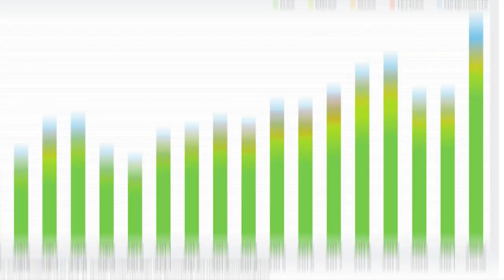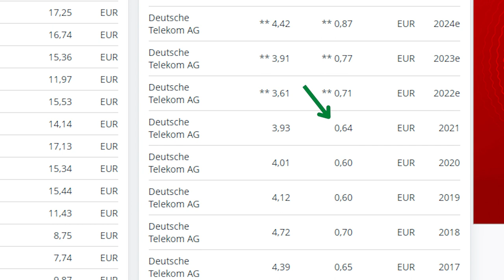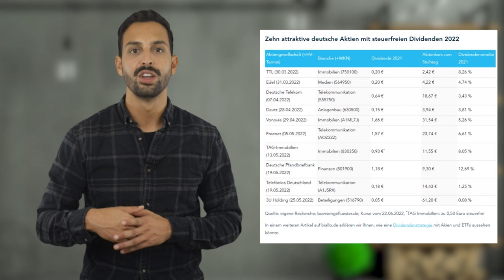Steuerfreie Dividenden: Bei diesen Aktien fällt keine Steuer auf die Dividenden an!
Es gibt sie wirklich, die steuerfreien Dividenden! Einige deutsche Unternehmen schütten an ihre Aktionärinnen und Aktionäre Dividenden aus, auf die keine Abgeltungsteuer an das Finanzamt abzuführen ist. Doch der Geldsegen hat seine Vor- und Nachteile. Für die Ausschüttungen greifen die Unternehmen nämlich auf ihre Kapitalreserven zurück und nicht, wie es sonst üblich ist, auf erwirtschaftete Gewinne.
Ob sich der Fiskus doch noch eine Hintertür offen lässt, um die Steuern einzubeziehen oder ob die Aktionäre die Dividenden am Ende wirklich steuerfrei kassieren können und welche Unternehmen steuerfreie Dividenden auszahlen, erfährst du in diesem Video.